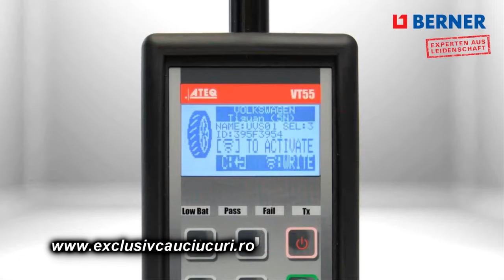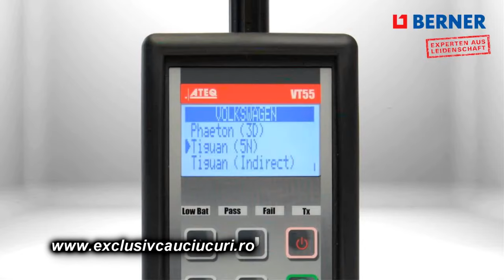WWW EXCLUSIV CAUCIUCURI RO - Reglaj Senzori Cauciuc montat pe janta RDKS System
Cu stimă,
echipa Exclusiv

Vizionare plăcută !